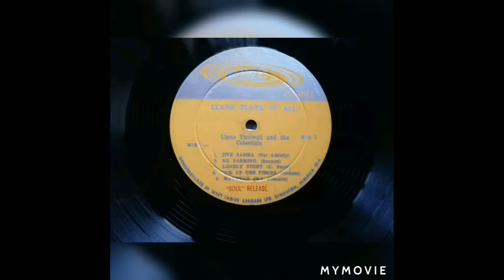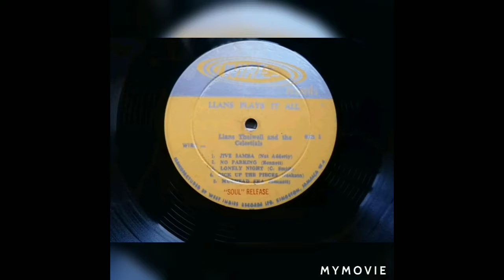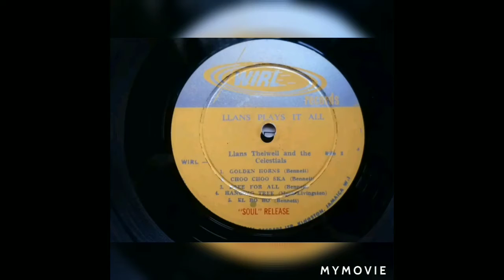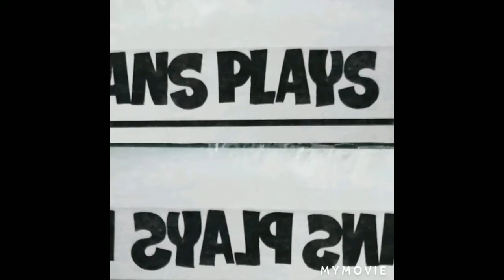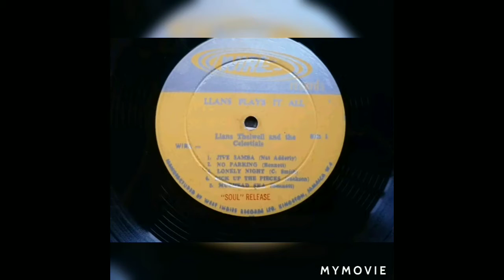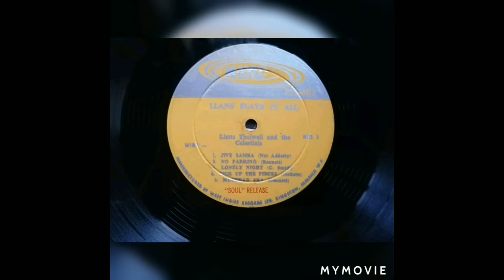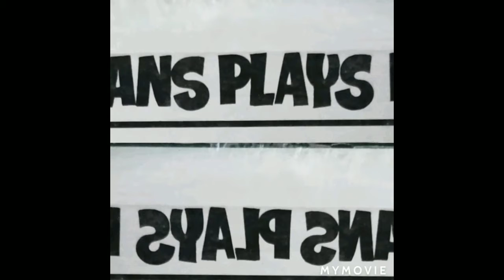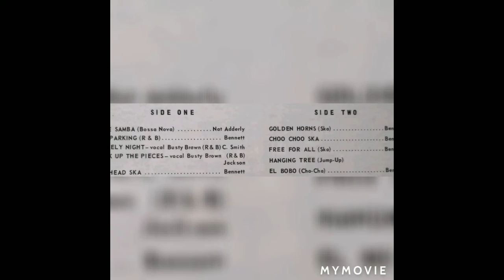Mr Boogaloo presents Llans Thelwell plays it all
présentation album, format 20 mn max
ska, soul,latin, cha cha, jamaica sixtees beat
wirl